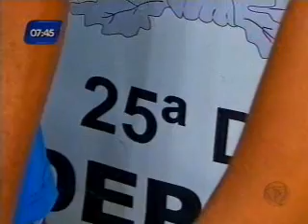Matéria Adelson quarta 29